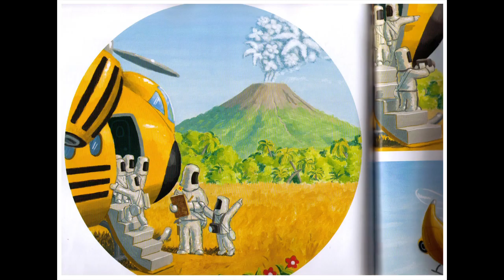Field Trip to Volcano Island - Story Book Reading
This is a story book reading video based on John Hare's picture book..

This book will take you through the journey of a trip to volcano island with unexpected encounters in pictures